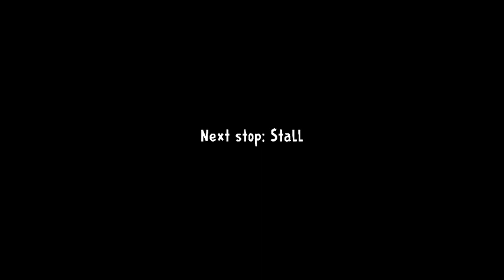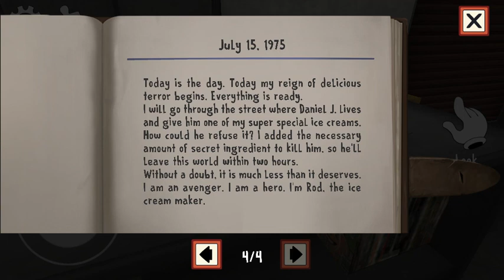Ice Scream:Horror Neighborhood Gameplay Walkthrough Part 1 Version 1.0 Gameplay (Android,ios)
📱APP DESCRIPTION

Ice Scream: Horror Adventure - Free

The ice cream seller has come to the neighborhood! He has kidnapped your friend and neighbor "Bob" and you've seen it all.

It has frozen your best friend with some kind of power, and you have to discover where it takes. What if there are more children like him behind this story?

This terrifying ice cream seller is called Rod, and he seems very friendly to young children, but he has an evil plan for them that you will have to discover. All you know is that he will take it inside his ice cream van, but you don't know where.

Your mission will be to hide inside his van and solve the mystery of this evil villain. To do this, you will travel through different scenarios and solve the necessary puzzles to save the frozen child.

- The evil Rod will listen to all your movements, but you can hide and deceive him so that he does not see you.

- Move to totally different scenarios through the ice cream van, and discover all its secrets.

- Solve puzzles to rescue your neighbor from the clutches of this horrific enemy.

- Surprising actions. Run over the kidnapper with the kart, and give him his due. The action is guaranteed!

- Play in ghost, normal and hard mode! Can you complete all of them?

If you want to enjoy an experience of fantasy, horror and fun, play now "Ice Scream: Horror Neighboor". The action and the shouts are guaranteed.